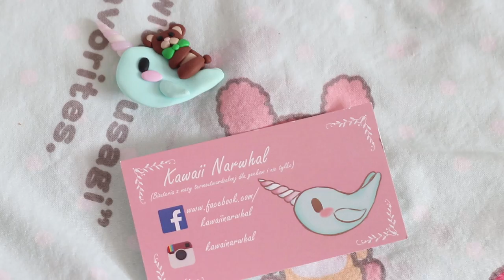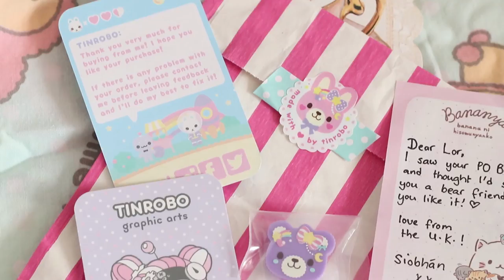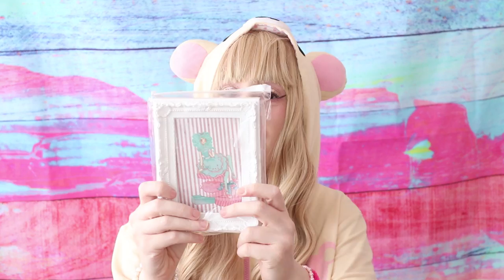I AM NOT WORTHY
Send me things ! (if you want)
Lovely Lor
Bayview Village
Toronto, ON
M2K 2Y5 Canada